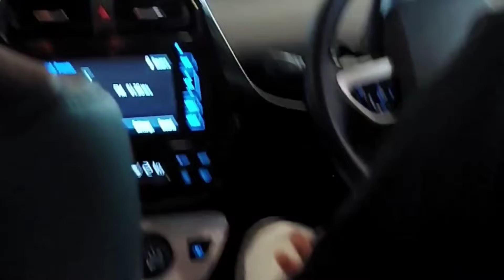Merlion Park tour - Singapore | Vlog - 1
This video describes the beautiful surrounding of Merlion Park Singapore.